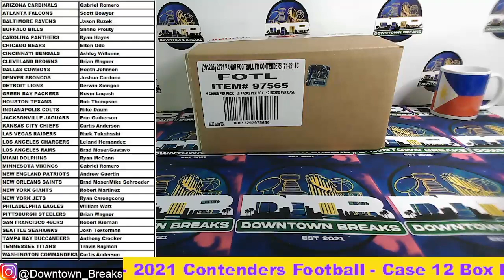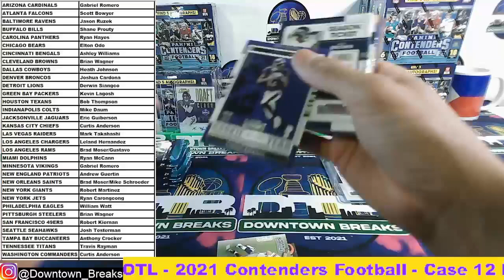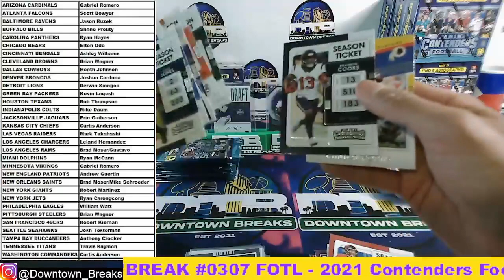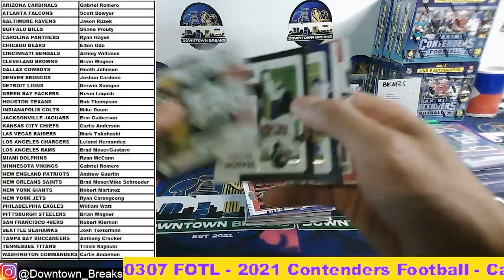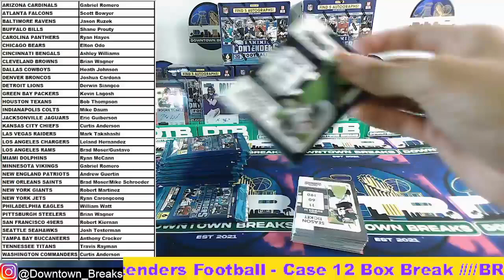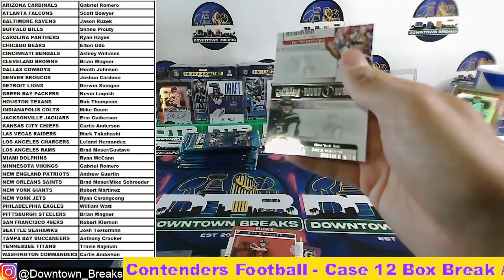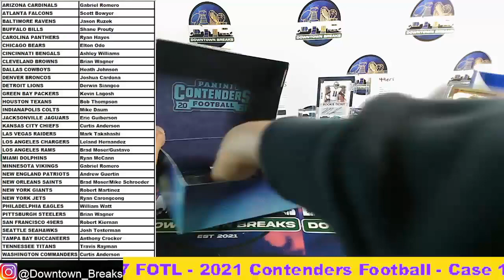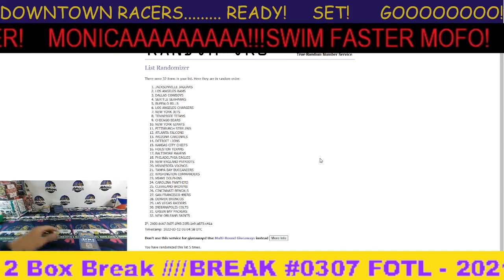BREAK #0307 FOTL CONTENDERS FOOTBALL CASE 12 BOX BREAK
Thank you so much for the support and for being my FRIENDS!